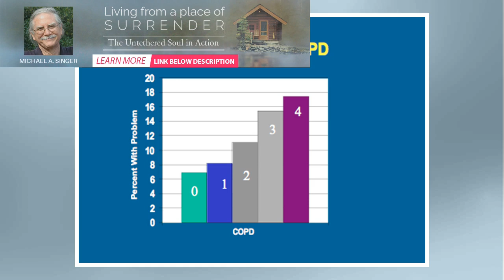Overworked and isolated: the rising epidemic of loneliness in academia | BuzzFresh News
Universities were created to be places where people learn and educate together. But a UK survey has ...